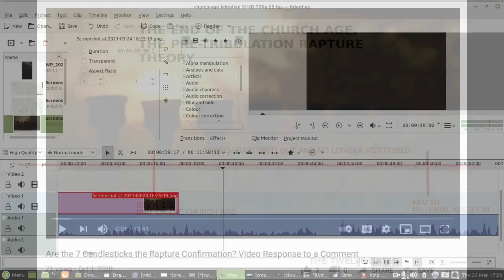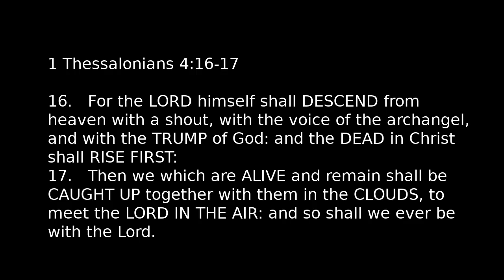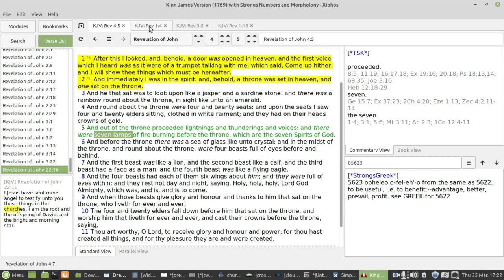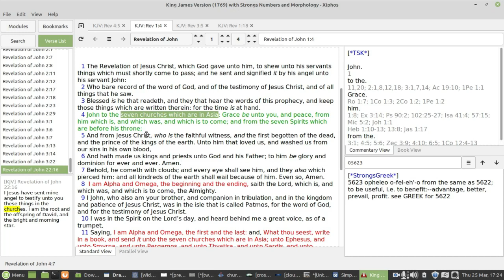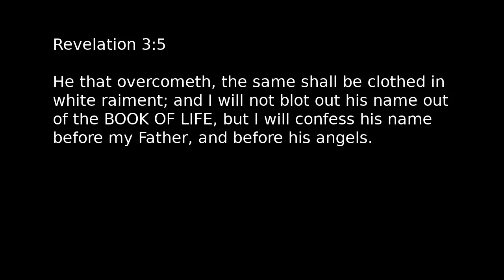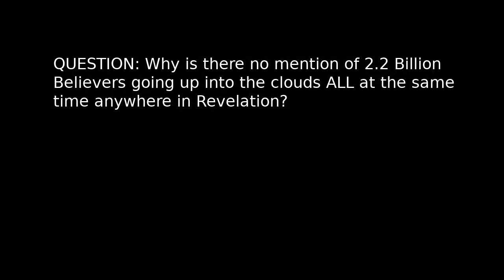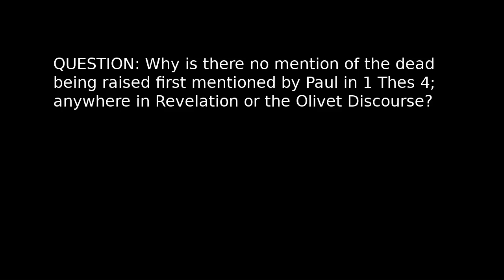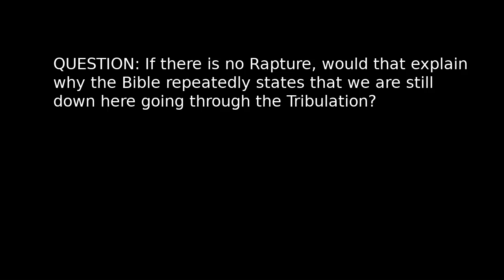Is Revelation 4 the End of the Church Age in Revelation Bible Prophecy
Is Revelation 4 the End of the Church Age in Revelation Bible Prophecy as the Church is Raptured out according to Pre Tribulation Rapture Theorists. We take a closer look!